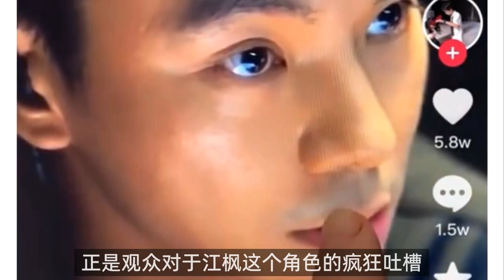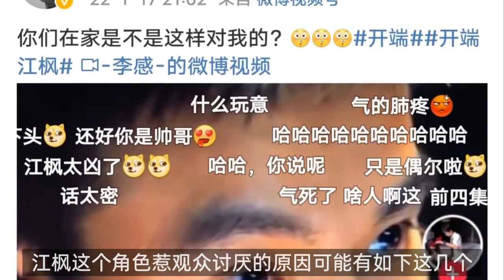《开端》：身为警察不但暴躁还诱供，比刘涛饰演的杜局还令人反感的角色？